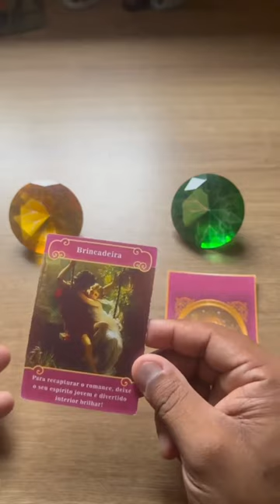🔮 VOCÊ PRECISA SABER ISSO AGORA! 💛 TAROT 🌟 TAROT DE HOJE! 🌟 TAROT RESPONDE! 😍 TAROT DO AMOR